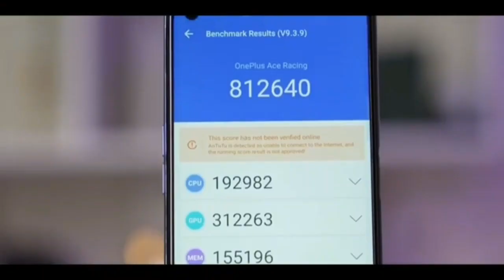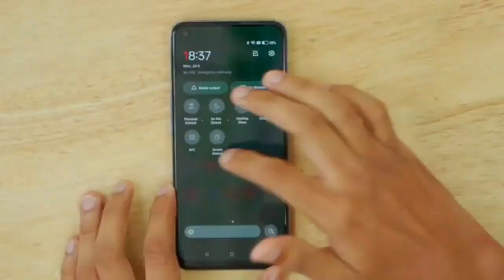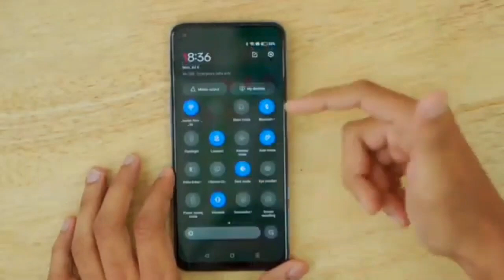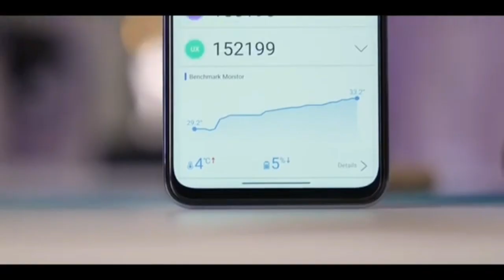Oneplus Ace Racing Edition | Oneplus Ace Racing Edition Bangla Review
Oneplus Ace Racing Edition | Oneplus Ace Racing Edition Bangla Review | Oneplus Ace Racing Edition Price in Bangladesh

Price : 25-26k Tk (Expected).